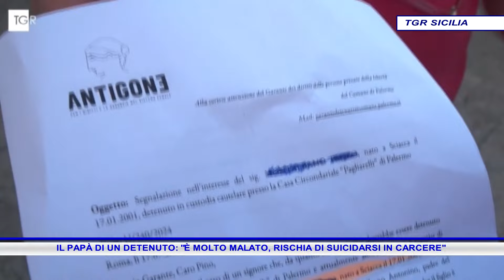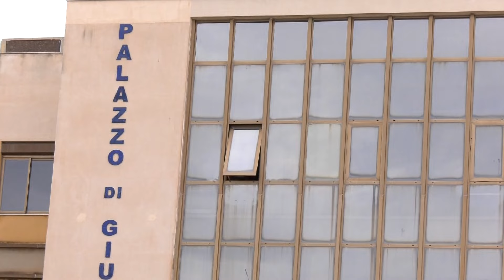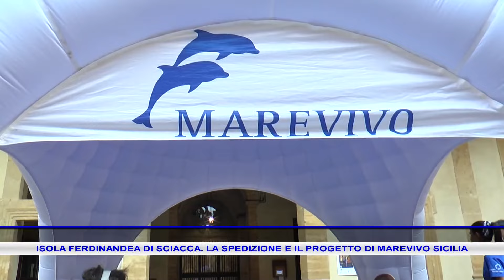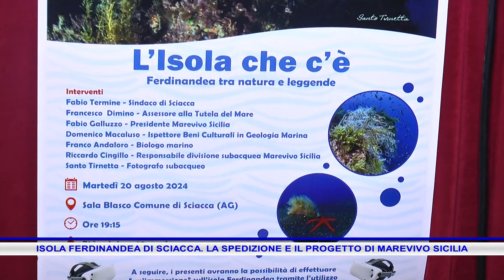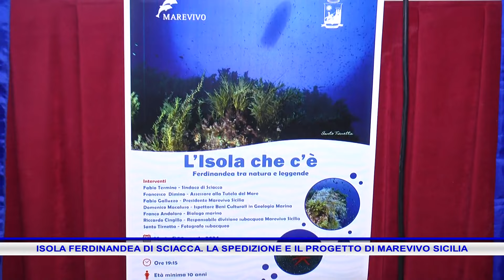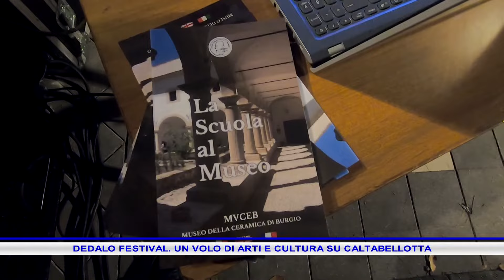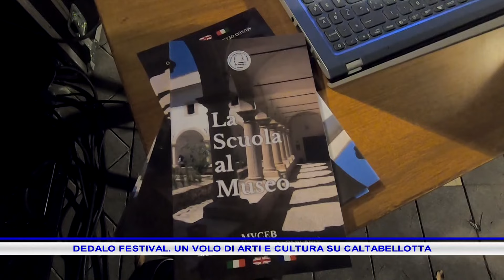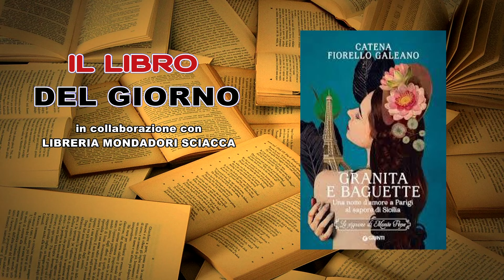Rmk Notizie 21 Agosto 2024